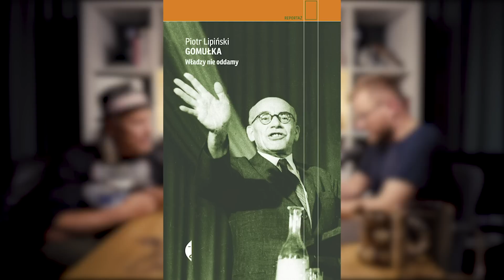Kamil Sipowicz: Kora, Maanam, psychodeliki i Must Be The Music | Imponderabilia #67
Właśnie mija ćwierćwiecze najpopularniejszej płyty Maanamu 'Róży' - spotkałem się z Kamilem Sipowiczem, żeby powspominać Korę, zespół i jego dokonania. Rozmawialiśmy o życiu i śmierci Kory, latach świetności, kiedy zespół sprzedawał niewyobrażalne dziś ilości płyt. Rozmawiamy też o różnej maści wspomagaczach artystycznych i jak to mogło wyglądać w Polsce za smutnych czasów komunizmu. Jaki wpływ na muzykę Kory miała kultura wschodu. Pojawia się też wątek programu 'Must Be The Music', gdzie Kora była niemal do śmierci jurorką.